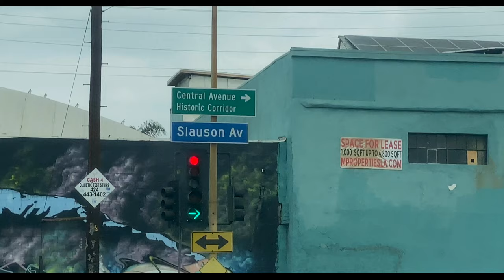Travel Gang - The Trap Is A Trap